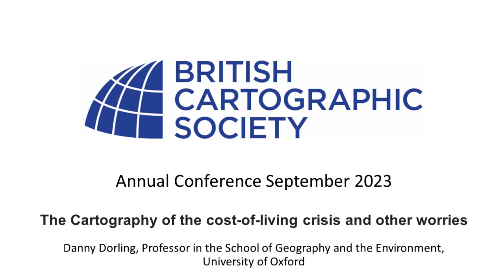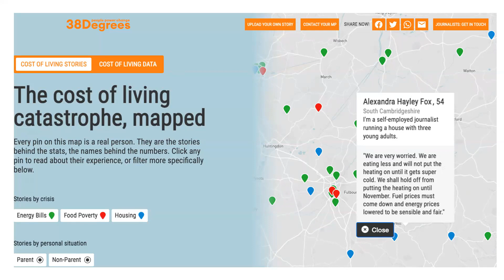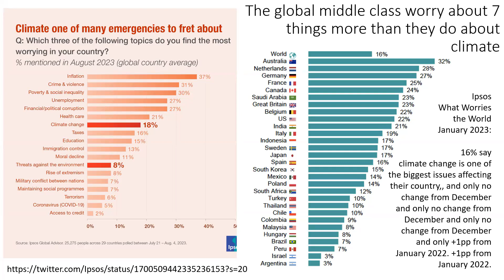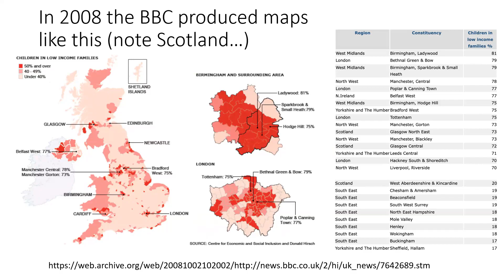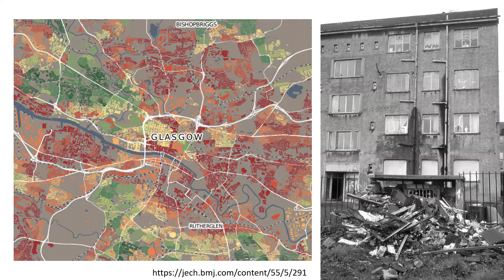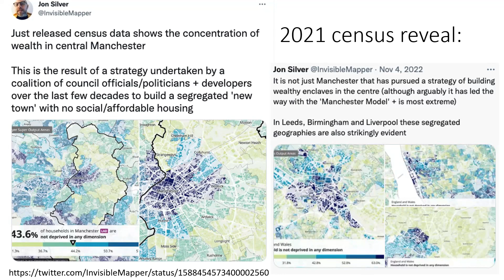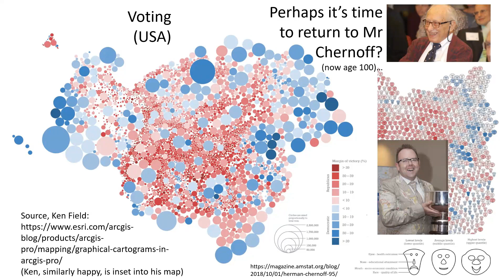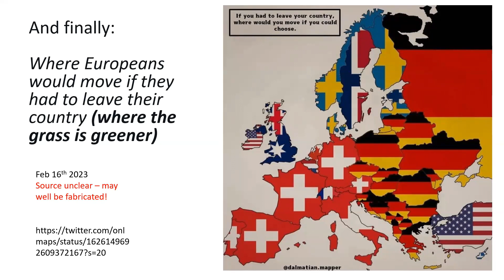BCS Conference 2023 - The Cartography of the cost-of-living crisis and other worries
By the spring of 2022, the Ipsos Survey of Global Opinions had identified the cost-of-living crisis as the most pressing issue facing people across the globe. It carried on trumping their next highest concerns throughout 2022 and presumably 2023 as well (in January 2023 it remained the main global concern). Within the UK it was also an issue of high concern, but different social groups and areas were affected in different ways. This talk considers how newspapers and magazines, academics and policymakers depicted that crisis in map and other graphical forms in late 2022 through to the summer of 2023. It also considers the other issues that concerned people the most in the world at this time. After cost-of living, the top issues of worry worldwide were in January 2023: poverty and social inequality; unemployment; crime and violence; and financial/political corruption. Interestingly, climate change only ranked eighth, but often appears graphed and mapped.

How does modern popular cartography deal with an issue that is not easy to map, but where the effects differ between areas within a country and between countries as well? What were the main messages being conveyed and how well was this done? Finally, what does this most recent episode tell us about the state of contemporary popular cartography in the popular press? Can we map wars and droughts, but not the less visible?

Bio: Danny Dorling is a professor in the School of Geography and the Environment at the University of Oxford. He was previously a professor for a decade at the University of Sheffield, and before then a professor at the University of Leeds. In 2020 he published Slowdown: The End of the Great Acceleration – and Why It’s Good for the Planet, the Economy, and Our Lives and in 2021, jointly with Annika Koljonen: Finntopia: what we can learn from the world’s happiest country. In September 2023 his book Shattered Nation: Inequality, and the geography of a failing state is published, and he is working on a new book which this talk is partly about.Danny is a patron of the road crash charity RoadPeace, and in his spare time he makes sandcastles. He was a former Honorary President of the Society of Cartographers, and has published several social atlases.